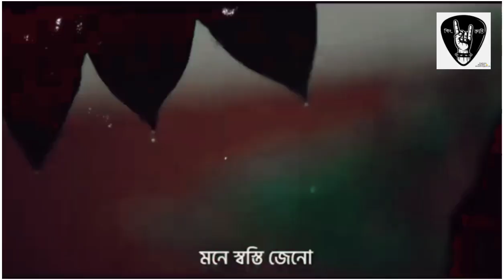কিংবদন্তি Eka Bacha Thakta Sako priyo Song Whatsapp Status Video